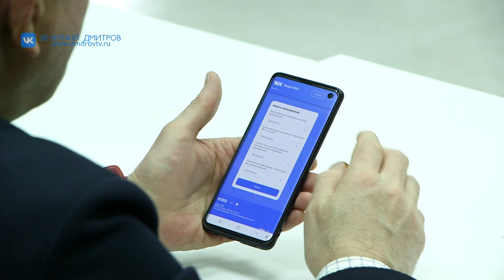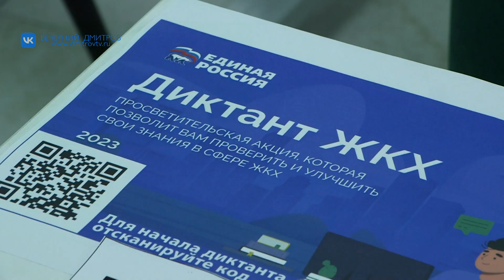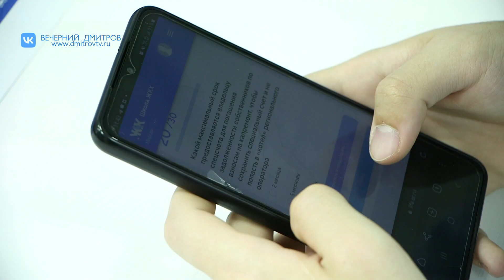В Дмитрове прошла Всероссийская акция партии «Единая Россия «Диктант ЖКХ»